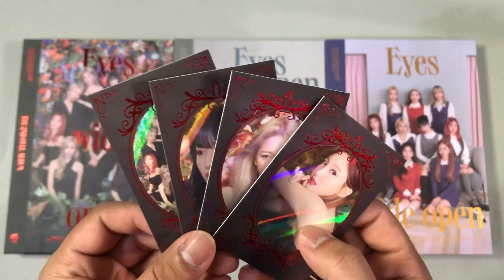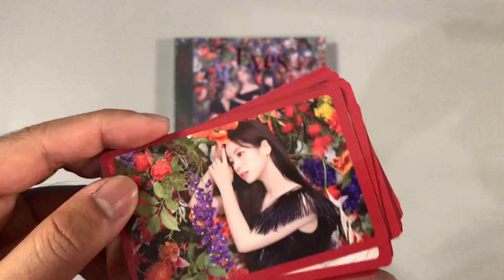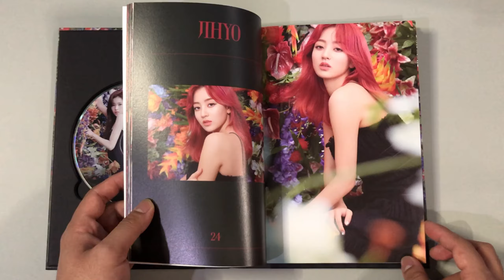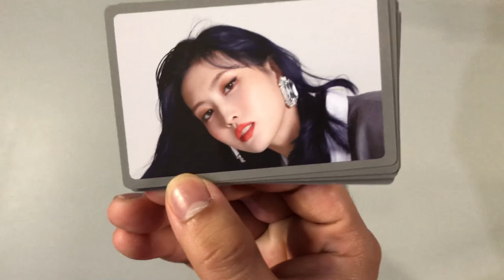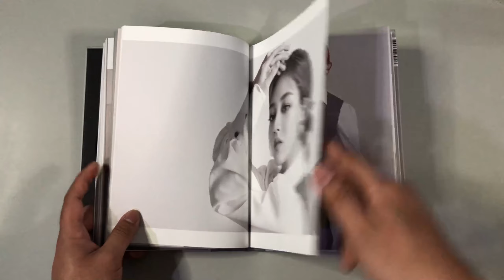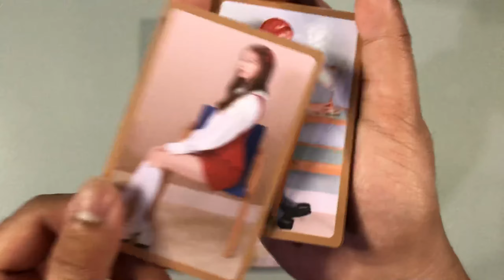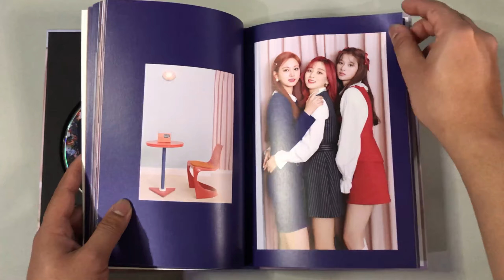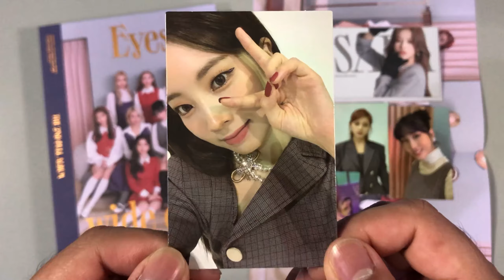♡Unboxing TWICE (트와이스) 2nd Full Album EYES WIDE OPEN (Story, Style & Retro Ver.) | PH♡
HELLO FRIENDS!! Stan TWICE!

♡TRACKS♡
1. I Can't Stop Me
2. Hell In Heaven
3. Up No More
4. Do What We Like
5. Bring It Back
6. Believer
7. Queen
8. Go Hard
9. Shot Clock
10. Handle It
11. Depend On You
12. Say Something
13. Behind The Mask

♡ALBUM INCLUSIONS♡
➫ Photobook (3 versions)
➫ CD-R (Random 1 out of 10)
➫ Message Card (Random 1 out of 9)
➫ Lyric Folded Poster (Random 1 out of 9)
➫ D.I.Y. Sticker (1 version)
➫ Photocard (Random 5 out of 100)

♡for 90 albums only♡
➫ Daily Polaroid (Random 1 out of 90)

♡PRE-ORDER ONLY♡
 ➫ The Most Card (1 version)
 ➫ Photocard Set (10 cards per version)
 ➫ Poster (3 versions)

kpop​ unboxing​ collection